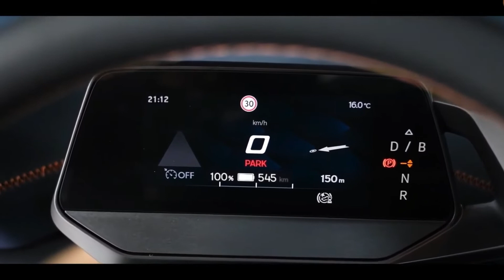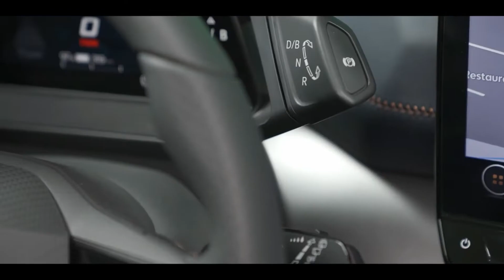Cupra Born Review - Is This Car worth $20,000?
this chanel is all about evolution in technology and autonomous future or cars.
CUPRA first electric car is BORN
CUPRA confirmed the arrival of a model that will change the dynamic perception of electrically powered vehicles. Since its presentation at the Geneva Motor Show last year, the CUPRA Born Concept has drawn praise for its sleek look and personality. Despite the positive reviews, the design team and the Technical Centre engineers didn’t stop there. They continued to evolve the vehicle, giving it a sportier character and an even more impressive visual appeal. The result is the birth of the brand’s first all-electric model: the CUPRA Born.

The new model, which will be manufactured at the Zwickau plant in Germany, will increase the company's contribution margin while fitting perfectly in with CUPRA's brand philosophy and customer profile.

CUPRA CEO Wayne Griffiths stated that “CUPRA Born displays all the genes of the CUPRA brand and we have taken the original concept to the next level creating a new sporty and dynamic design and reengineering the technological content. CUPRA Born is the living proof that performance and electrification are a great match.”

The performance and dynamics of the CUPRA Born have been a clear focus during the development of the car, offering an instant acceleration from 0-50km/h in only 2.9s. The Dynamic Chassis Control Sport (DCC Sport), which has been exclusively developed within the MEB platform for the CUPRA Born, combines the sporty driving height of the car with a system that is adapting automatically to any conditions, offering a superior level of driving dynamics.

The CUPRA Born features state of the art technologies such as a Head-up Display with Augmented Reality. It will be able to travel up to 500km on a single charge thanks to its high-efficient 77kWh battery (gross: 82kWh). Its fast-charging capabilities will give the CUPRA Born enough energy to travel at least 260km in only 30 minutes.

The interior is designed to encapsulate the CUPRA philosophy of quality and performance mixed with sophistication, highlighted nowhere better than in the sportive bucket seats, the new steering wheel with Drive Profile Selection and CUPRA mode buttons, as well as the high-quality material choices. Besides the attention to detail and the passion for quality, CUPRA put a particular focus on the sustainability of the Born using recycled materials in the interior of the car.

The launch of the new CUPRA Born in 2021 will bring sustainable mobility with the character and dynamism that car enthusiasts desire, but with a unique and exclusive product for those looking for the most advanced technology and the smallest environmental footprint.